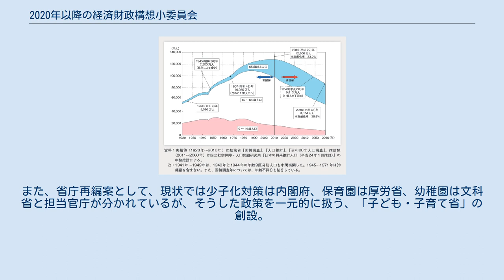2020年以降の経済財政構想小委員会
2020年以降の経済財政構想小委員会（2020ねんいこうのけいざいざいせいこうそうしょういいんかい）は、多様な生き方・働き方の観点から、自助の支援を基本とした社会保障制度改革などを提言している、自民党の若手議員を中心に構成された、財政再建特命委員会傘下の小委員会である。
本項では後に発足した「人生100年時代の制度設計特命委員会」についても扱う。
 2015年12月、政府の2015年度補正予算案に、低所得の高齢者に一人あたり3万円を支給する臨時給付金が計上されたことについて、少子化対策が大事と言いながら高齢者向けの政策が優遇されすぎではないかと小泉進次郎、村井英樹、小林史明ら若手議員から指摘が相次いだのがきっかけとなり、翌年の2月、小泉を中心として発足した。
自民党、公明党、旧民主党の三党合意で取り決められた、「社会保障と税の一体改革」の改革工程表は2020年までだが、この小委ではその先の2020年以降を見据えた、人口減少や高齢化に対応する社会像や、年金や医療介護などの社会保障制度改革の提言を行っている。
 党内の政策の立案などを行う部会は、農業なら農林部会、厚生労働なら厚労部会など、それぞれ専門化しているが、この小委では、まずはどういう社会像を示すかという総論から入り、メンバーでビジョンの共有をおこなった後で各論に入っている。
また、ほとんどの会議では、会議の資料説明に時間をとられ、議論する時間が短くなりがちだが、事前に資料を読んできてもらうことで、すぐに議論始めることができて、効率的であるとメンバーは語っている。
小泉は提言を通じて、将来の社会保障について国民全体で考えるきっかけを作っていきたいと述べている。
 2017年4月、小委の提案の具体的な検討に向けて、「人生100年時代の制度設計特命委員会」が発足した。
委員長は茂木敏充政調会長。
 日本の人口構造の推移と見通し。
全体の人口減少と同時に65歳以上の人口（青）の割合が上昇する。
 2016年4月、将来の社会像「レールからの解放」を発表。
戦後の経済成長を支えた、「20年学び、40年働き、20年老後を過ごす」といった新卒一括採用や終身雇用による生活保障や、それに基いて設計された国民皆保険・皆年金などの画一的な日本型経済モデルを「第一創業期」と位置づけ、それらが加速度的に進む人口減少と高齢化の中では通用しないとし、これからの人口減少や高齢化を逆に強みに変える新しい経済社会像、「第二創業期」が必要と主張。
「第二創業期」では、人工知能やロボットなどの革新的な技術を経済成長に活用、また、65歳を超えても働く意欲のある高齢者や、仕事と子育てを両立する女性、転職や学び直しなど、年齢や性別等に関係なく、それぞれの価値観とタイミングで自分の人生を選択できる社会を創造。
加えて、現在の日本の社会保障は高齢者に給付が中心で、負担は現役世代がしているが、高齢化が進むと更に偏りが大きくなるとして、年齢ではなく、所得や資産に応じた「全世代型」の給付・負担で、社会保障の基本である、本当に助けが必要な人を社会全体が支える仕組みに転換すべきであるとの総論をまとめた。
 同年5月、厚労省の予算規模が国債費を除く一般会計支出の4割以上を占め、また、国会での厚労大臣の答弁回数や、厚労委員会での審議時間も、ほかと比べて突出して多いなど、業務の肥大化が顕著である点を挙げ、そして厚労省の業務が、例えばアメリカでは社会保障・年金・労働政策の3つの省庁に分類されているなどの諸外国の事例を参考に、今後の社会の構造変化に対応するためとして厚労省の再編案を示した。
案では2～3の分割・新省設置や2大臣制の検討を提示。
 同年10月、「レールからの解放」を具体化した提言を発表。
 2017年3月発表。
待機児童問題や金銭的な理由で、幼児教育・保育を受けられないという不安から子どもを持たないという選択をするなど、少子化で社会保障の将来的な担い手が減ることは、社会保障制度の持続可能性を脅かす恐れがあり、日本社会にとって大きな損失である。
そうした問題を社会全体のリスクと捉え、「全世代型社会保険」の第一歩として、子どもが必要な保育・教育などを受けられないリスクを社会全体で支える「こども保険」の創設。
具体的には、年金、医療、介護、雇用の社会保険料（2017年度の勤労者・事業主負担は共に15.275%）に加え、当初は勤労者と事業者のそれぞれから保険料率0.1%（年収400万の世帯だと月240円程度の負担）で約3400億円の財源を確...